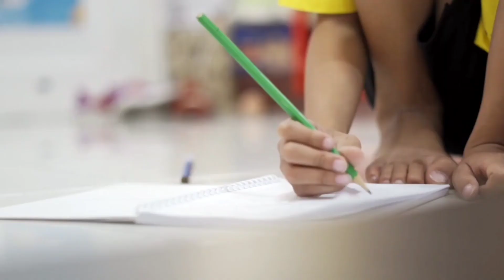action words | action words for kids | action words in english @ paxberry tv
In this video, kids will be able to learn action words through pictures and videos. have fun kids and learn with fun. please like and subscribe to our channel and support us.